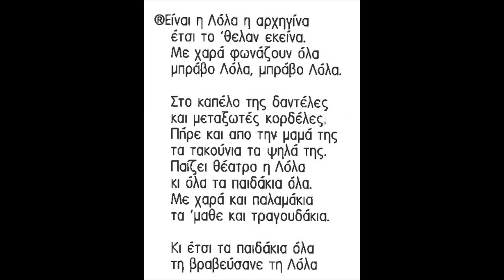2 - Η Λόλα η Αρχηγίνα